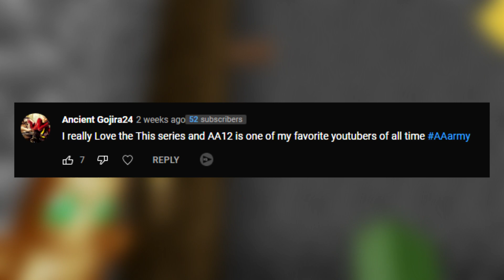Leaving My Old House in The CURSED Minecraft Server.. (Realms SMP S4: EP 123)